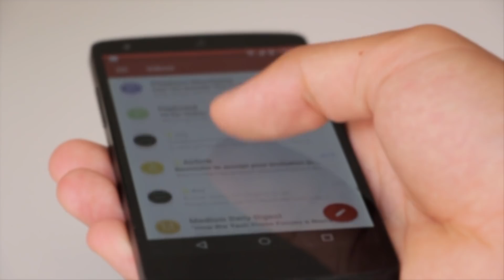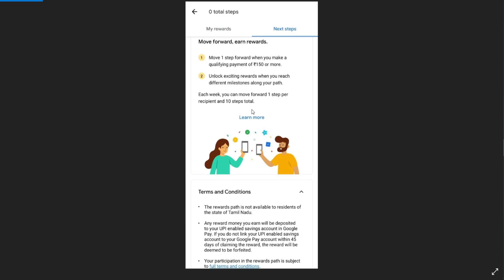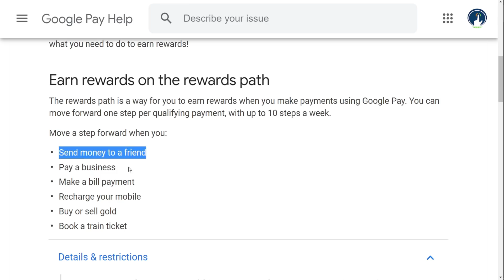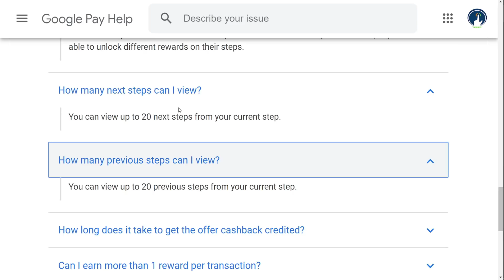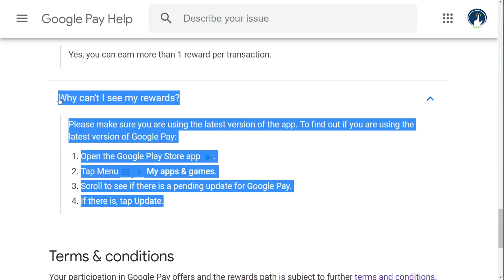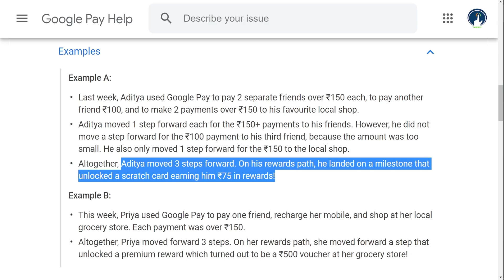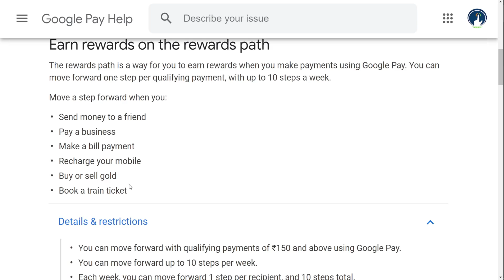Google pay lucky wheel offer full details | google pay new offer | google pay new offer today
. Google pay లో సరికొత్త ఆఫర్ పూర్తి వివరాలు ఈ వీడియో లో తెలుసుకుందాం.